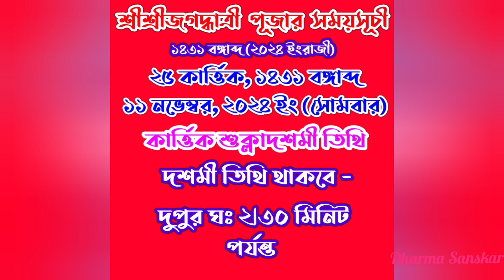Jagadhatri puja 2024 Date and Time in bengali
Jagadhatrimayerpuja2024dates niye ai video tey alochona kora hoyechhey. Thankyou for watching the video.